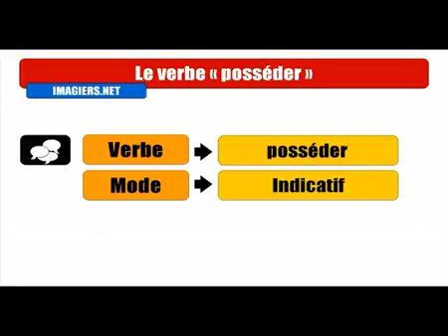Baro luuqada Faransiiska # Conjugaison # Posséder = Indicatif passé composé